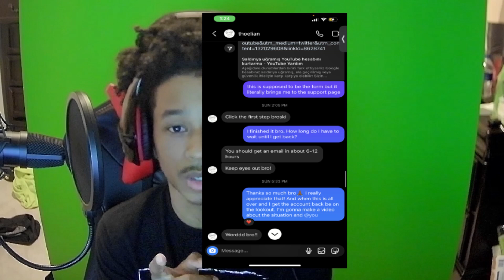I WAS HACKED BY A FAKE ELON MUSK/TESLA SCAMMER! AND HOW TO RECOVER HACKED YOUTUBE CHANNEL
I Was hacked by a fake elon musk/ tesla scammer on youtube and it wasn't a fun experience at all...

SHOUTOUT TO THE BOYS WHO HELPED ME GAIN ACCESS BACK TO YOUTUBE! @Slurpuccino @VotexRBLX @Thoelian

I feel like this video is very informative about how youtube scammers work online and hack your online accounts to get people to join in and look at the live streams they have put up to get people to watch. It is imperative that you guys look out for hackers and not get into the exact same situation as me.